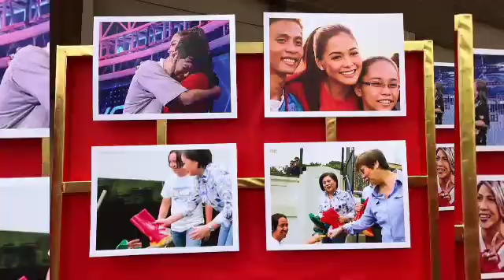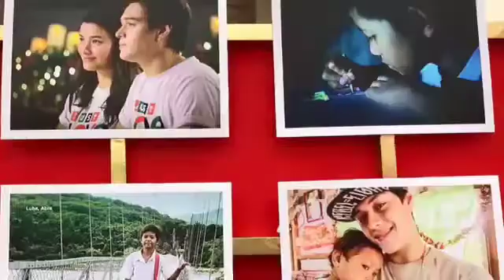Mga taong tinulungan ng Kapamilya Stars // Family is Forever